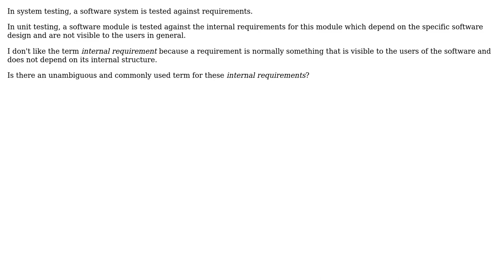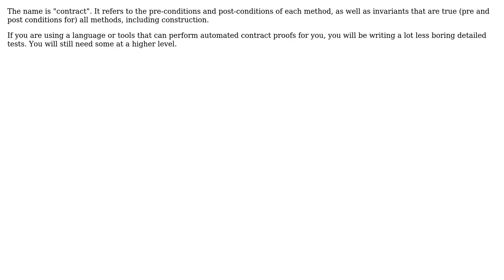What relates to unit testing as requirements relate to system testing? (2 Solutions!!)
What relates to unit testing as requirements relate to system testing?

With thanks & praise to God, and with thanks to the many people who have made this project possible! | Content (except music & images) licensed under CC BY-SA | Music | Images & others | With thanks to user Frank Puffer user Frank Hileman user amon and the Stack Exchange Network Trademarks are property of their respective owners. You are responsible for your own actions.